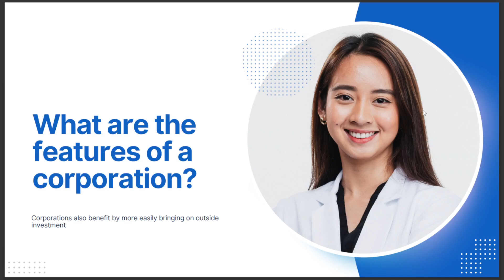WHAT ARE THE FEATURES OF A CORPORATION 2025